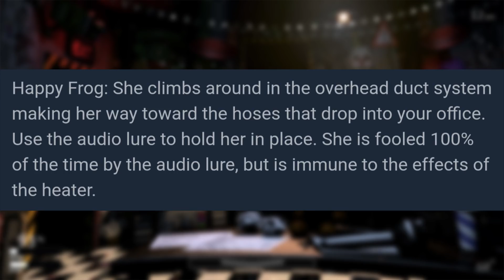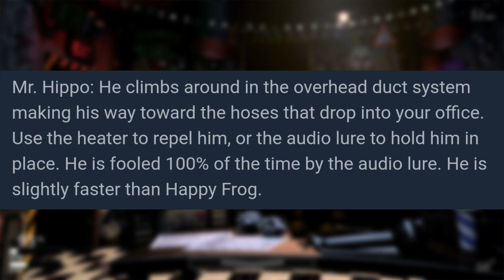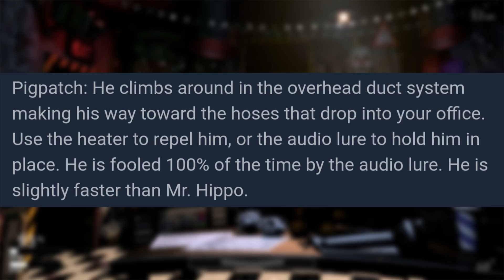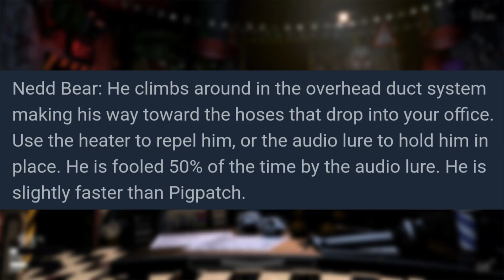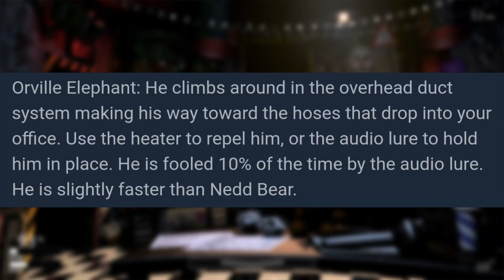How will the Mediocre Melodies work in Ultimate Custom Night?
Candy Cadet is disappointed about being excluded from the Ultimate Custom Night and attracts the attention of a new friend. However, Orville Elephant and his friends are very excited to receive their invitations for the upcoming event.